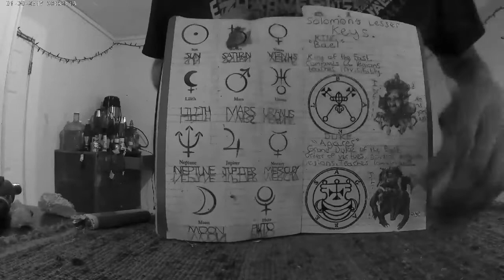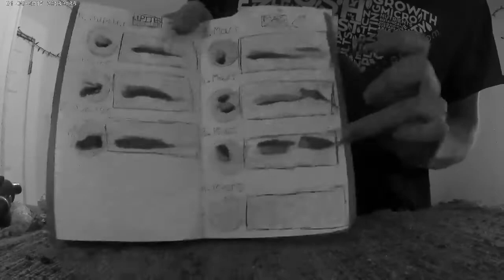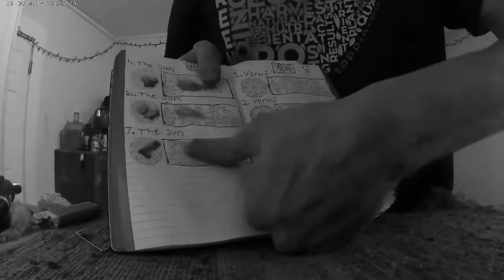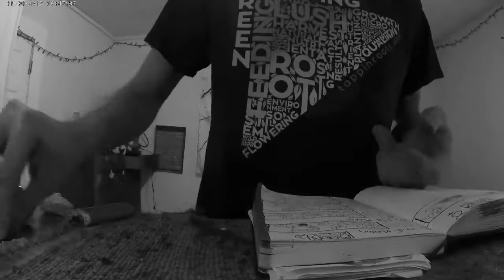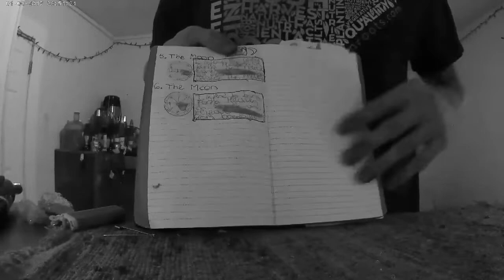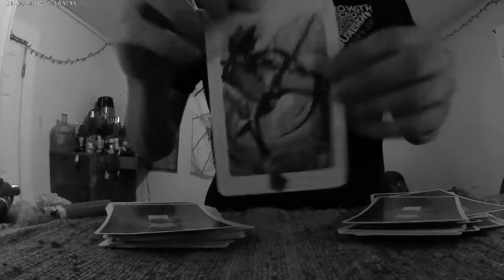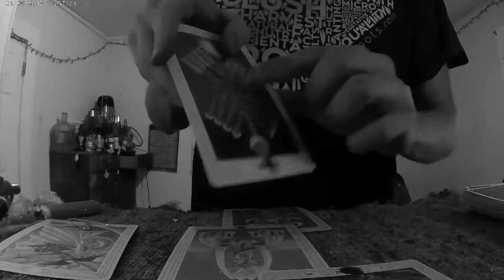Bloody Roots - Greater Keys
I hope you enjoy. I worship you blood.